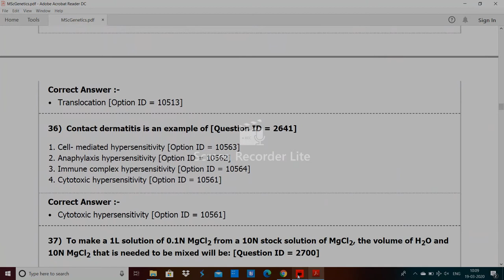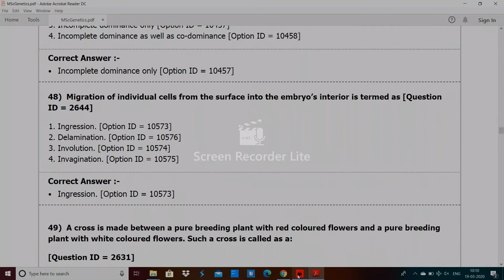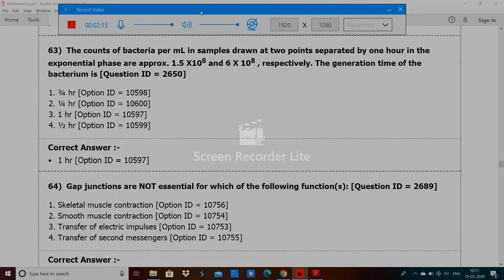DU MSc Genetics entrance paper by hitesh kumar 2